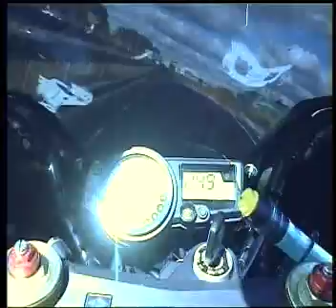Ghost Rider - Teaser GR3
ghost rider